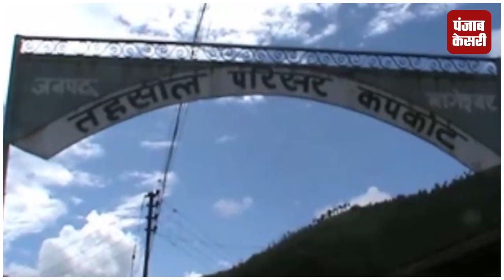परिवार पर वोट देने का दबाव बनाने का वीडियो वायरल...